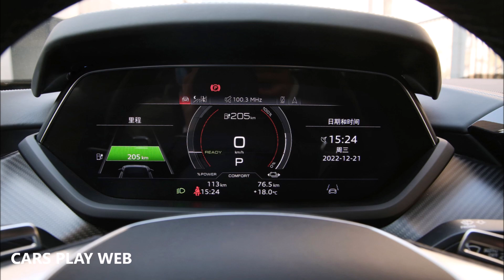AUDI RS e tron GT 2023 CARS PLAY WEB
CARRO AUDI

-- CURSOS AUTOMOTIVOS --